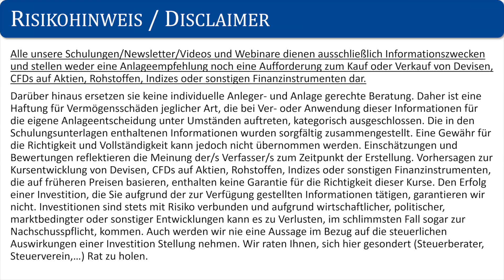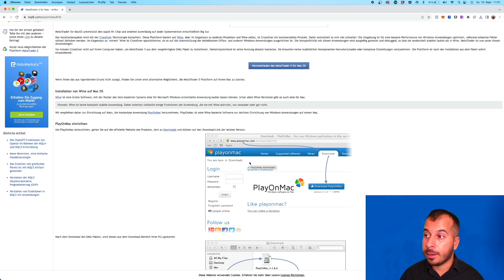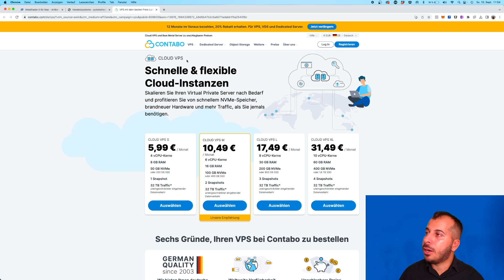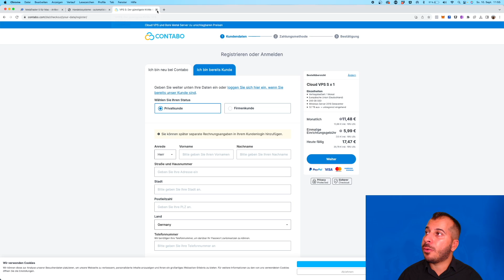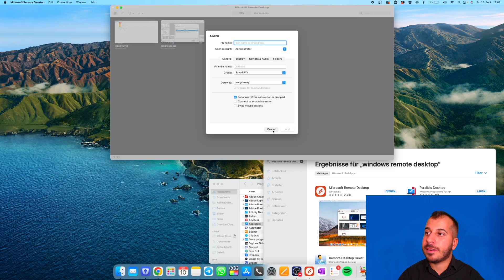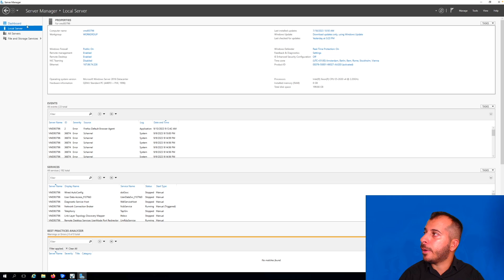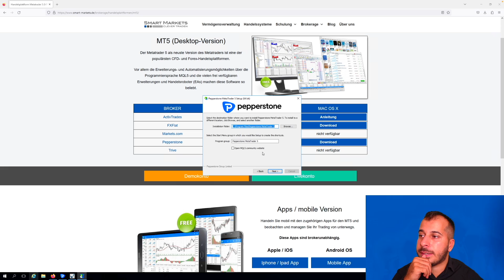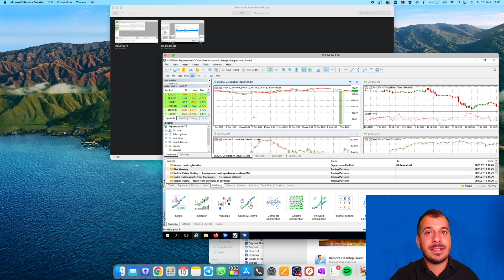MetaTrader 5 (MT5) auf Apple MacOS installieren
Seit dem letzten Update Apples auf MacOS Ventura kommen immer wieder Fehlermeldungen und Funktionsfehler des MetaTrader 5 Programmes zustande. In diesem Video zeige ich dir, wie du endlich eine langfristige Lösung für die Nutzung des MetaTrader 5 auf Apple MacOS findest.

Du hast Spaß an der Börse und möchtest Dein Wissen im Bereich Aktien und aktivem Handel bis hin zu Daytrading erweitern? Auf diesem Kanal erhältst Du nachvollziehbare und seriöse Videos dazu!

Als Geschäftsführer des Börsen- und Tradingdienstleisters Smart-Markets möchte ich über Themen sprechen, die mich selbst interessieren und aus meiner Expertise für Dich wichtig sind, um die ganzheitlichen Zusammenhänge des Börsengeschehens zu verstehen.

Viele weitere Informationen & verschiedene kostenlose Downloads findest du auf meiner

►Du möchtest mehr aus deinen Trades & Investments rausholen machen? Sieh dir unseren kostenfreien Online-Kurs an